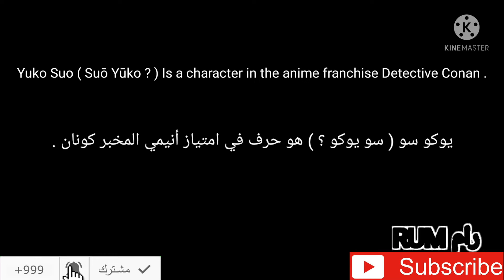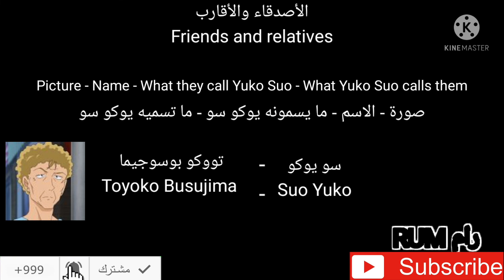المحقق كونان - معلومات عن - يوكو سو Detective Conan - Yuko Suo